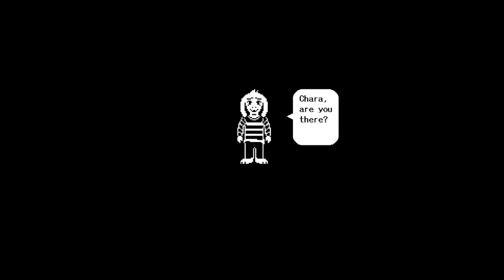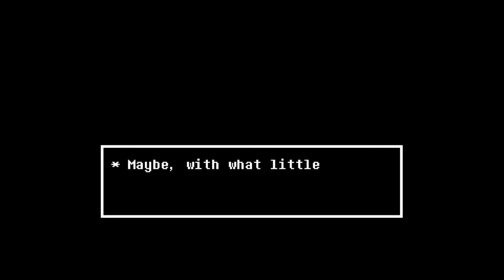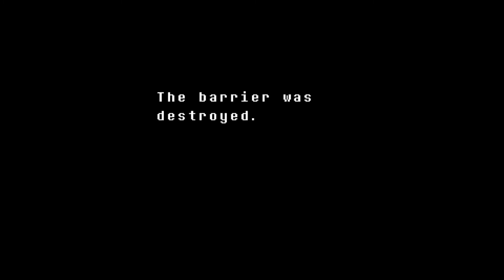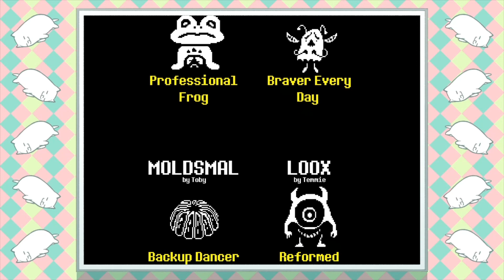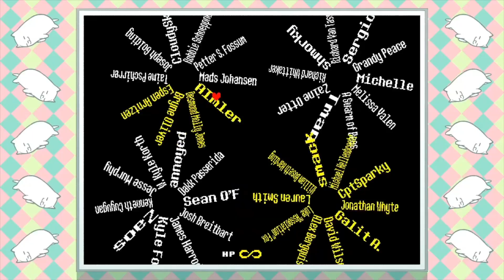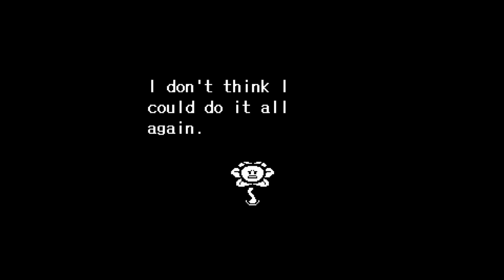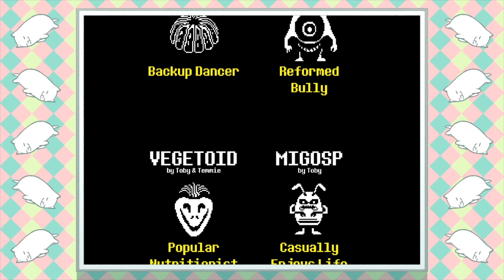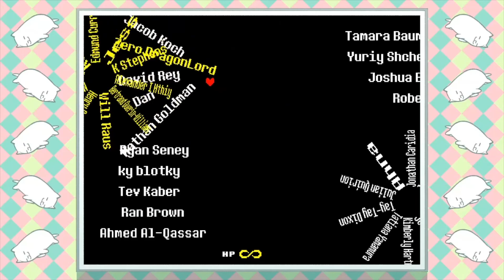Undertale: True Pacific - 9 Finale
New pull for emote on twitch!: ends on june 15

You guys are welcome to come chat when i stream on twitch!